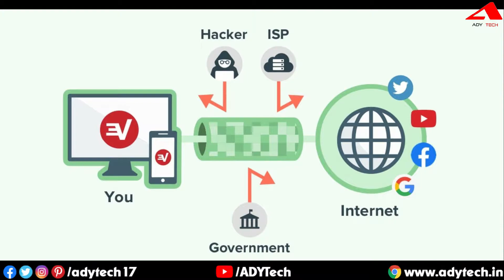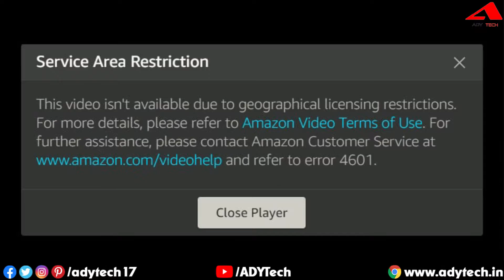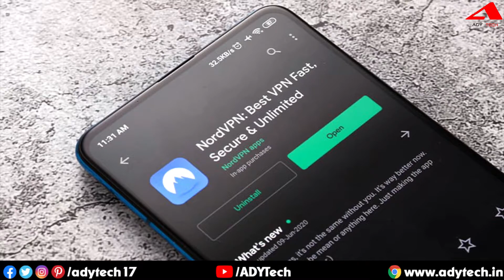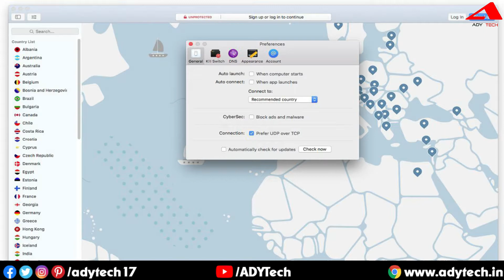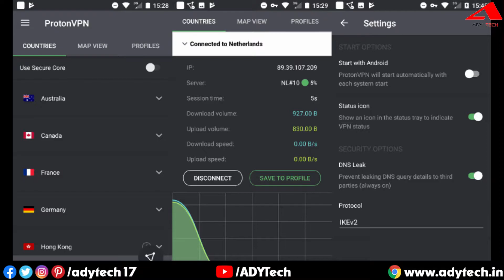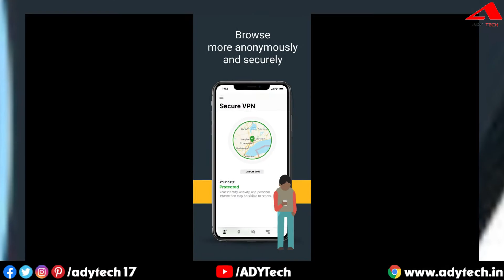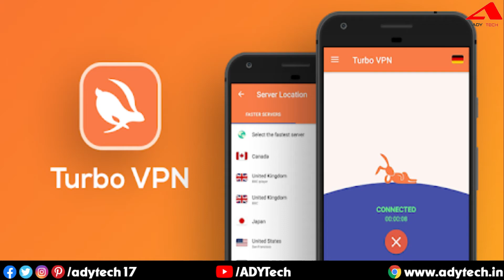Top 3 Best VPN for Mobile Phones | Best VPN App | VPN for Android [Hindi]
Best VPN for PUBG mobile in India. I have mentioned Top 3 VPNs for Mobile Phone User in India.

About ADY Tech: ADY Tech is a unique place to find your daily dose of information about the Latest Tech Updates, Tech Explained, Best Products, Products Review, and a special “How-To”.